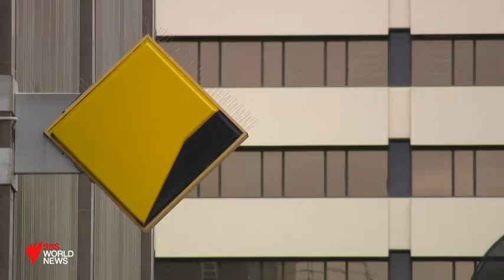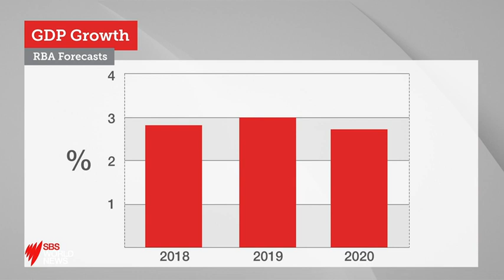CBA talks profit and royal commission as RBA puts rate cut on table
The Commonwealth Bank has posted a $4.7b profit amid the banking royal commission, but it, along with the rest of the banks, will operate in a tougher economic environment, with the Reserve Bank acknowledging, the next official interest rate move, may not after all, be up.